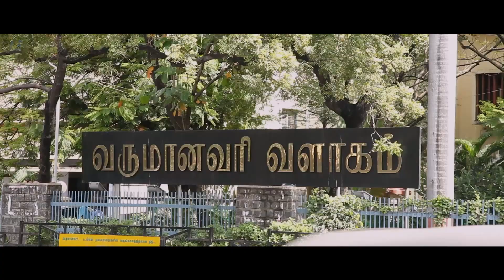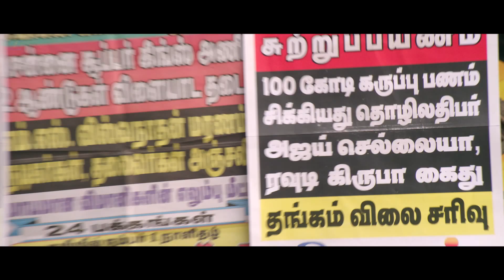Paisa - Fight Scene | Sriram | Aara | Nasser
Cast :

Sriram,
Aara,
Nasser,
Mayilsamy

Directed and produced by Abdul Majith
Banner: Confident Film Cafe